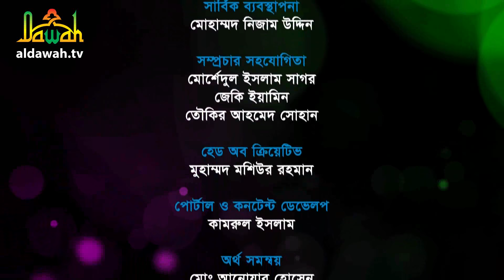স্বাস্থ্য বিষয়ক বিভিন্ন পরামর্শ | সবার জন্য স্বাস্থ্য পর্ব-০২ | Sobar Jonno Shastho Ep 02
অনুষ্ঠান: সবার জন্য স্বাস্থ্য পর্ব-২  (Sobar Jonno Shastho Ep-2)
অতিথি: ড. মর্তুজা মোহাম্মদ আলী ও
প্রফেসর ডাঃ মোঃ আবুল বাশার

উপস্থাপক: অধ্যাপক ডা. মেজর (অব.) আব্দুল ওয়াহাব

(দুনিয়া ও আখিরাতের কল্যানে)